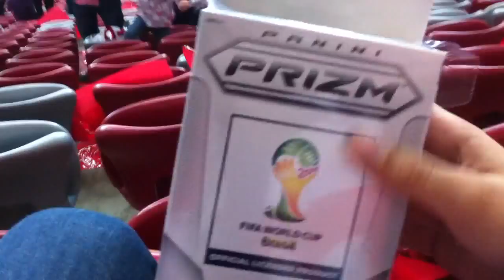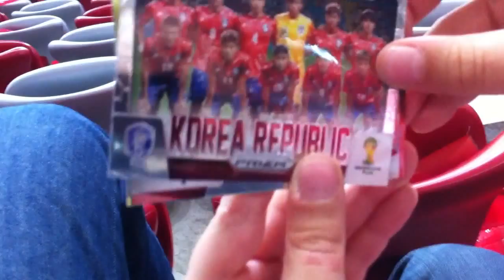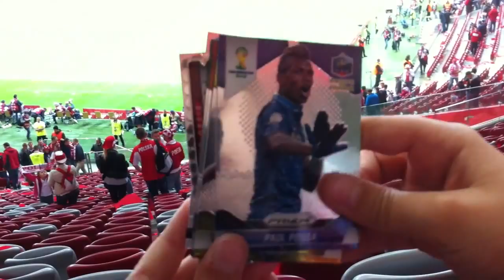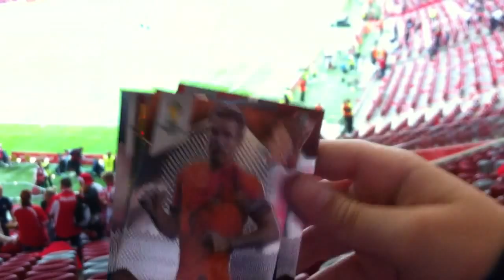Unboxing po meczu POLSKA-SZKOCJA - Panini PRIZM Hanger Box #10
To już 2 film ze Stadionu Narodowego, tym razem nagrywany po meczu Polska-Szkocja, który zakończył się wynikiem 2:2